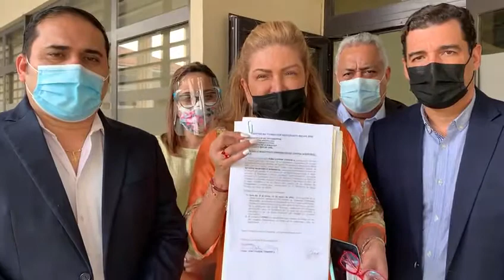DIRECTIVOS @SOMOSRMPA ENTREGARON SOLICITUD Y AVISO DE CONVOCATORIA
🗣🔊En el día de ayer los Directivos del Partido Realizando Metas entregaron al Tribunal Electoral la solicitud y aviso de convocatoria para realizar el congreso constitutivo para el día Domingo 21 de Febrero del presente año. 😁🙌🇵🇦